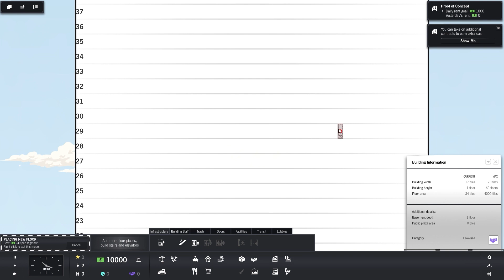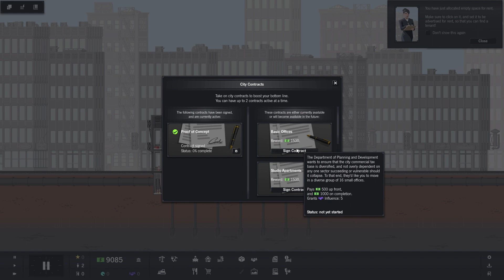Starting Up with Building the MOST INSANE SKYSCRAPER! - Project Highrise - 01 |2023 | Hindi Gameplay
In this video, we dive into the exciting world of Project Highrise and start our journey by building the most insane skyscraper! Follow along as we explore the game mechanics and put our strategic skills to the test. This gameplay is in Hindi, so it's perfect for our Hindi-speaking viewers who are looking to learn more about the game. Join us as we embark on this exciting adventure and watch as our tower takes shape!